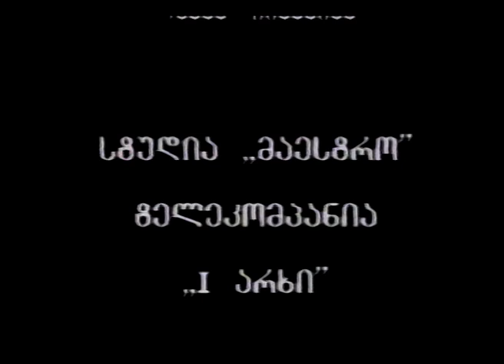60 კითხვა - ზურაბ ნოღაიდელი